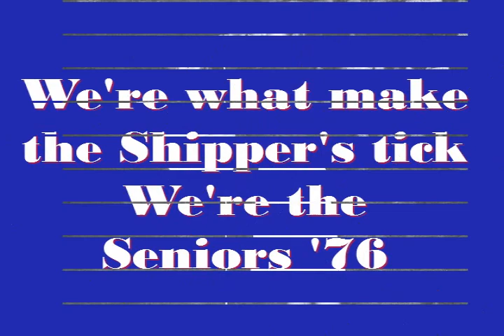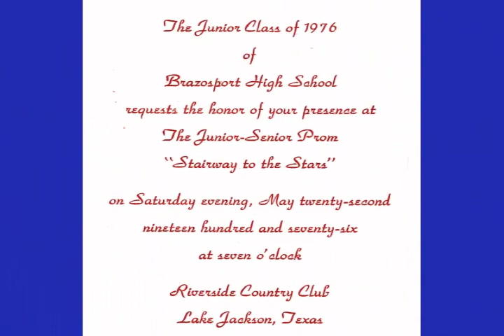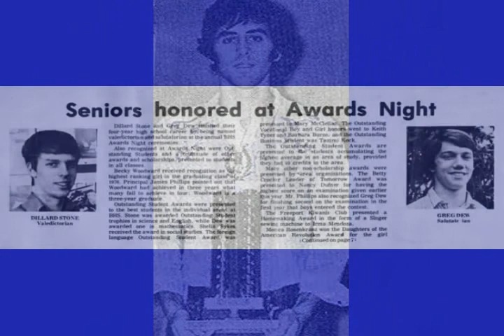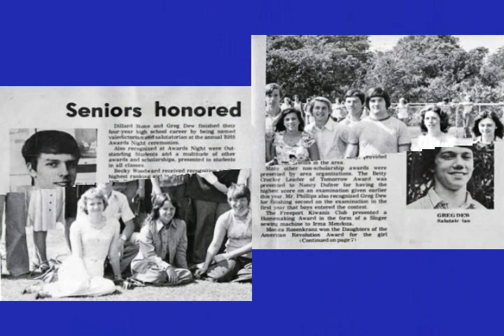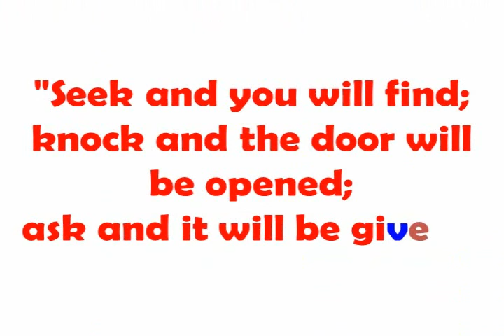BHS 1976 Senior year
Brazosport High School Class of 1976 remembering from their Senior year at BHS.  This Video was part of a DVD published documenting their lives from birth through their 35th Reunion in 2011.